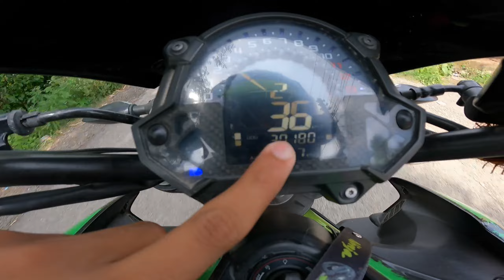SHOCKING! Mielege Result Of My Kawasaki Z900🔥UNBELIEVABLE RESULT😱